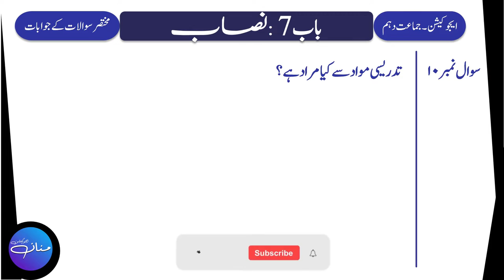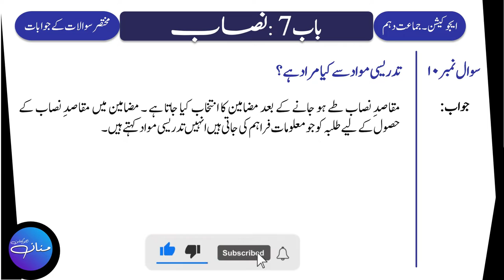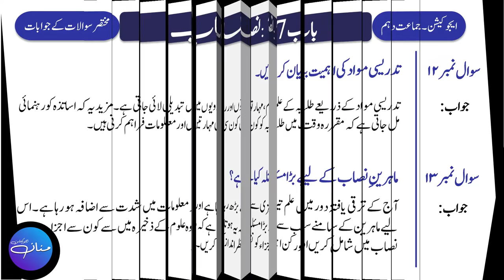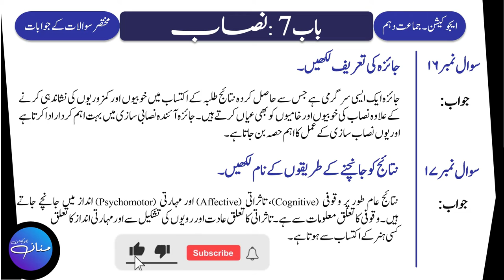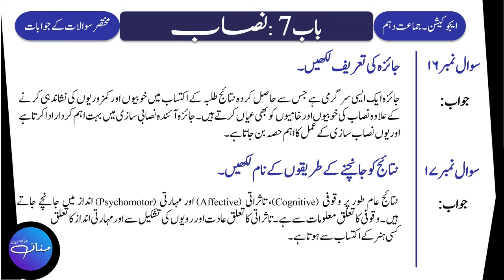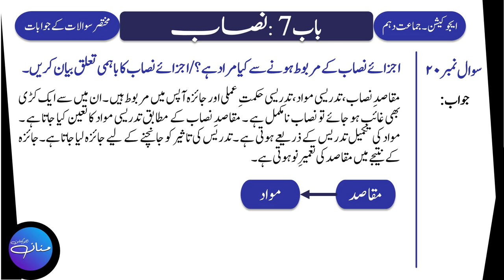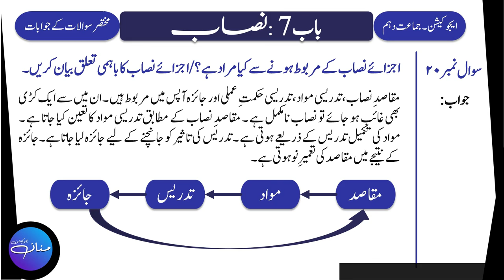Eductaion 10th Lecture No. 5 Chapter -7 Nisaab/Curriculum Important Q/As |Mubadiyat e Taleem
Eductaion 10th Lecture No. 5 Chapter -7 Nisaab/Curriculum Important Q/As |Mubadiyat e Taleem||مبادیاتِ تعلیم|

In this Lecture, we will learn Short Question and Their Answers (10 to 20) fo Chapter No. 7 Nisaab/Curriculum from  Education/Mubadiyat e Taleem/ Ilmul Taleem Class 10th Punjab Text Book.
If you have any question regarding this lecture or you want to give your opinion or suggestion, feel free to write in comment section. You questions will be welcomed and answered.

Nisaab,
Curriculum,
Syllabus,
Curriculum in Pakistan,
Pakistan main Nisaab,
Syllabus in Pakistan,
Punjab Curriculm and Text,
10th class education,
education notes,
mubadiyat e taleem,
ilmul taleem,
arts lectures,
10th class arts subjects,
Sir Mannan Education Notes,
Education Notes,
Arts Subjects notes,
Arts Notes,
10th Arts,
10th Arts Notes,
Education Notes by Sir Mannan,
Education Alp,
Ilm taleem,
Ilmul Taleem,
Ilmultaleem,
Ilmuttaleem,